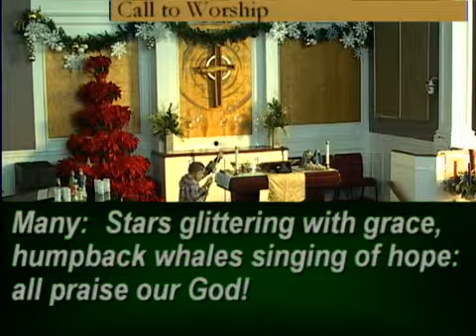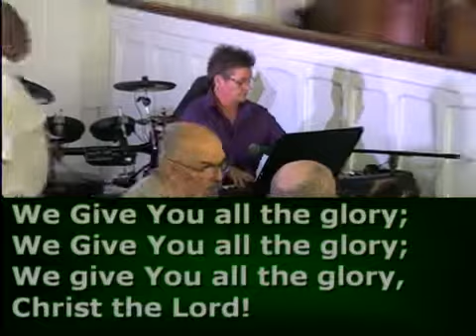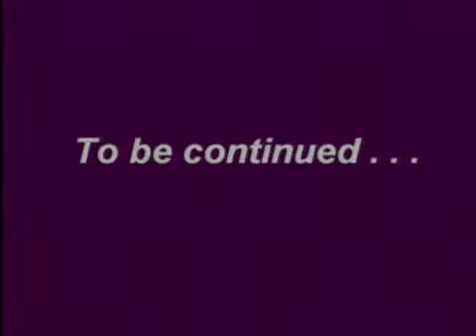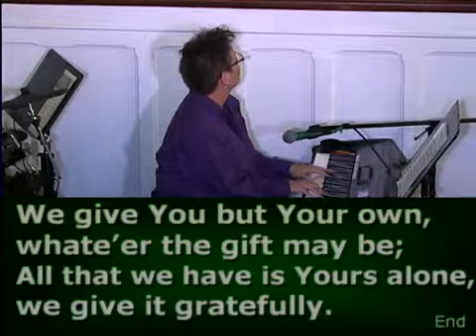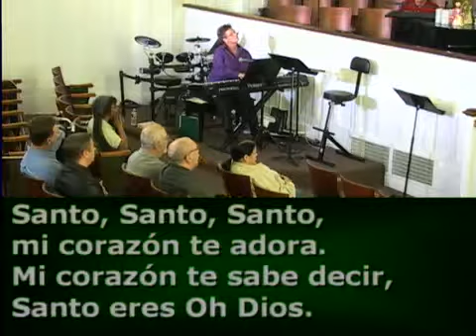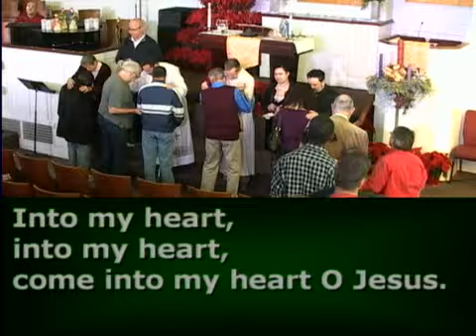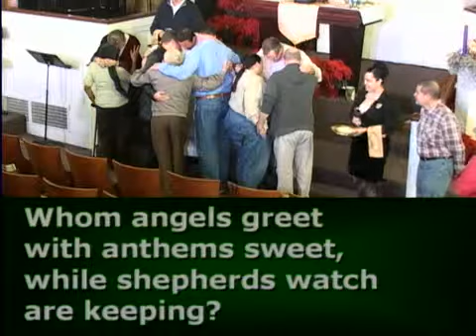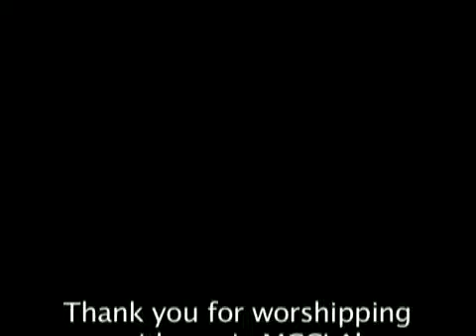Founders MCCLA 9am Service, December 29, 2013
Founders MCC (Metropolitan Community Church) Los Angeles 9:00 AM Liturgical Service with "King Herod: Eyes of Anger" Rev. Dr. Neil Thomas, Senior Pastor (9am). Join us weekly for our Live Broadcast every Sunday